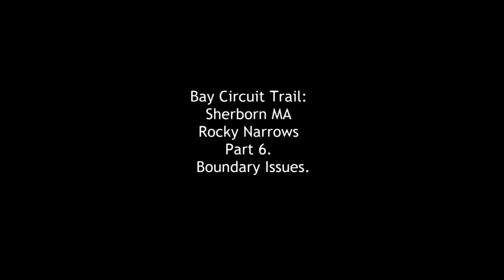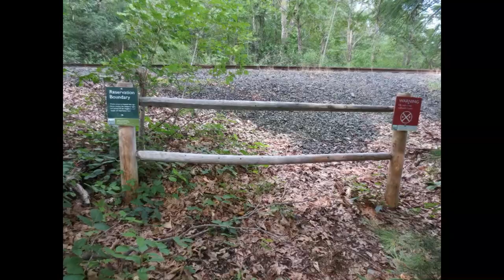Bay Circuit Trail : Sherborn MA Rocky Narrows Part 6 Boundary Issues.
This provides a sense of the role played by the Bay Circuit in identifying traverse points in delicate situations such as a freight rail line.

This is still under study so the best bet is to look at the divided wings of Rocky Narrows as separate entities.